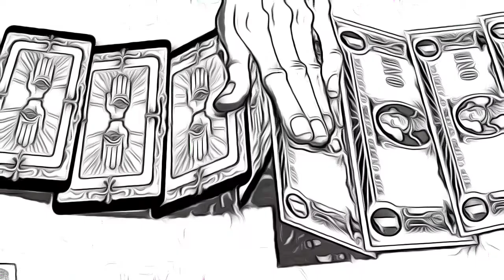KHSMR - Harmonica Andromeda video official